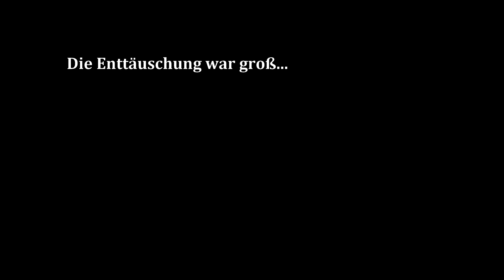Die Rache | Minecraft JET 🚁 | #7/11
► Videobeschreibung ◄
Mir hat Minecraft auf meinem Channel wirklich gefehlt...
Minecraft JET ist ein Folgeprojekt von Minecraft LAVA!
Und ich bin sehr stolz, ein Teil davon sein zu dürfen!